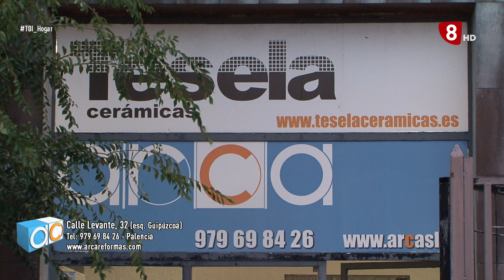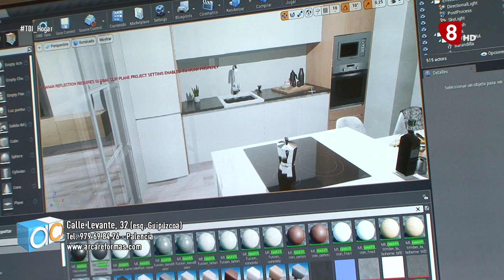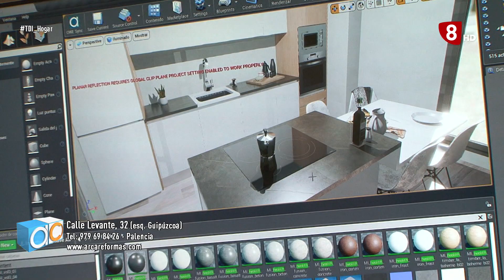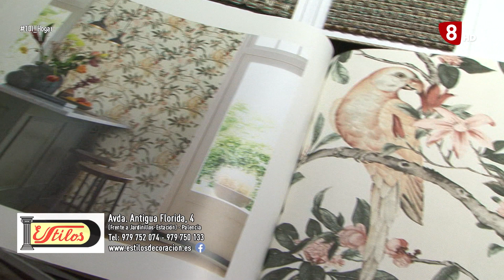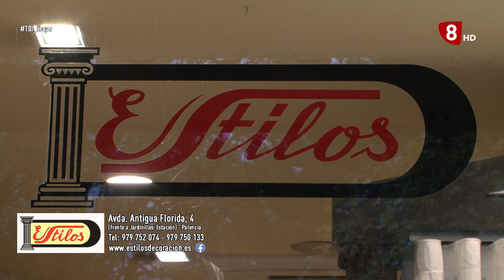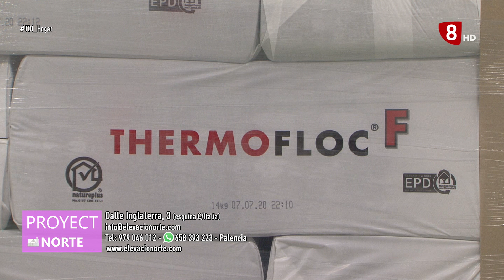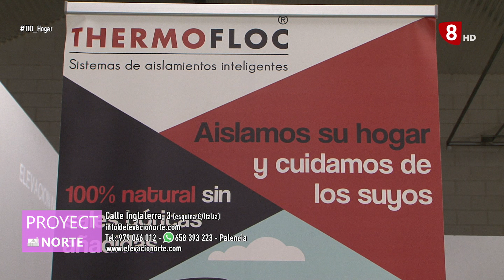'Te damos ideas' Especial Hogar (29-10-2020)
Esta semana os acercamos consejos para el hogar.